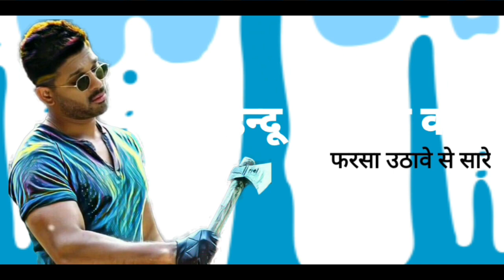Sanjay Dutt ho rahe sare || New brahman song status 2021 || brahman attitude status video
New brahman status video 2021
brahman attitude status video
brahman new song 2021
brahman song status
brahman song
new brahman song 2021
brahman status attitude
brahman status
brahman song
brahman song status hindi
brahman song
brahman status attitude
nebrahman status attitudew brahman song 2021
brahman song status
best brahman attitude status in hindi
☯︎𝐑𝐎𝐘𝐀𝐋 ☞︎︎︎𝗣𝗔𝗡𝗗𝗜𝗧
best brahman attitude status
brahman status
brahman status attitude